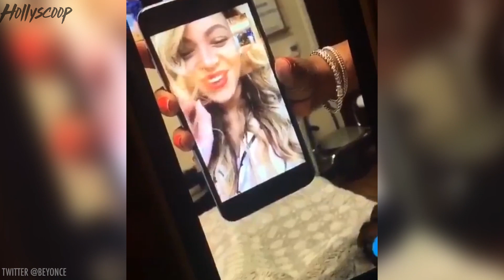Selena Gomez BULLIED? Justin Bieber & Kourtney STILL Hooking Up? Miley Cyrus EXPECTING? -DR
Was Disney a toxic environment for Selena Gomez who has experienced bullying in the past? Also, are Justin Bieber and Kourtney Kardashian still running around in secret? Plus, Miley Cyrus and Liam Hemsworth set the web on fire with pregnancy rumors. Maddie and Maddison cover all these stories and more in the Hollyscoop Daily Rewind!